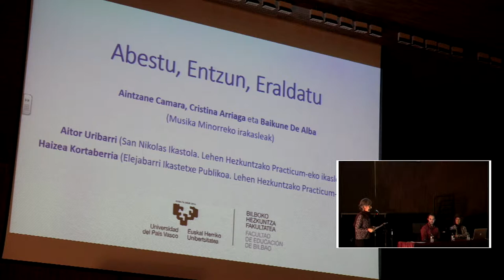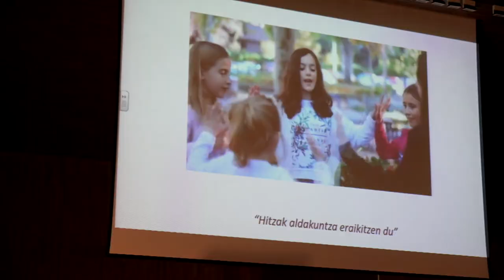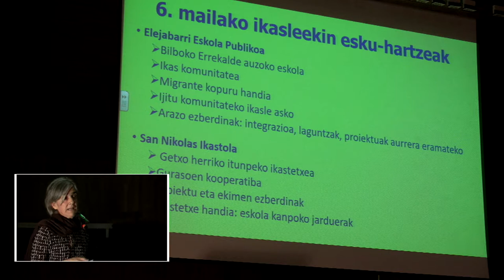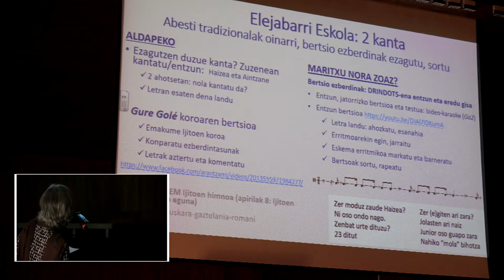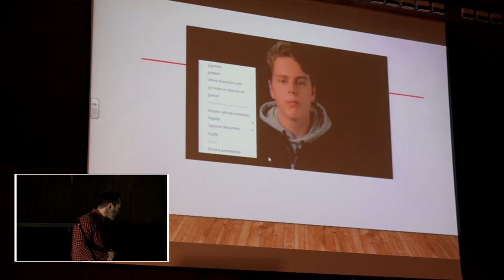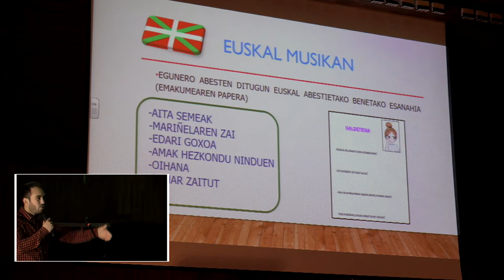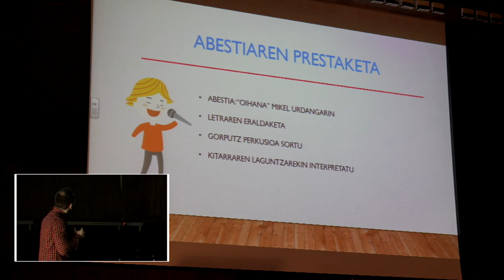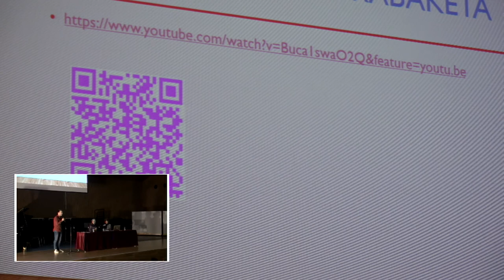Abestu, entzun eta eraldatu: Aintzane Camara, Cristina Arriaga & Baikune De Alba Musika jardunaldian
Abestu, entzun eta eraldatu:  Aintzane Cámara, Cristina Arriaga eta Baikune De Alba. Aitor Uribarri eta Haizea Kortaberria. UPV/EHU Bilboko Hezkuntza Fakultateko Musika Minorreko irakasleak eta ikasleak, Musika X. jardunaldian. Eskualdeetako Berritzeguneak eta @BGNagusia-k elkarlanean ekoiztuta CCbySA 2019.